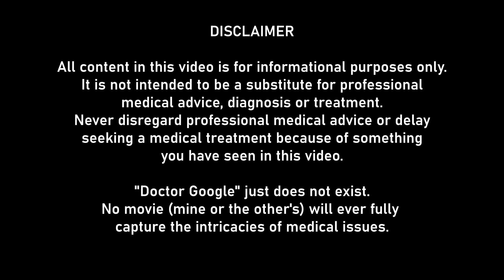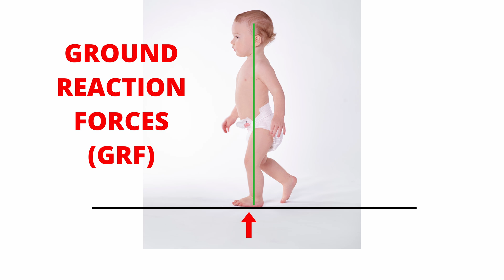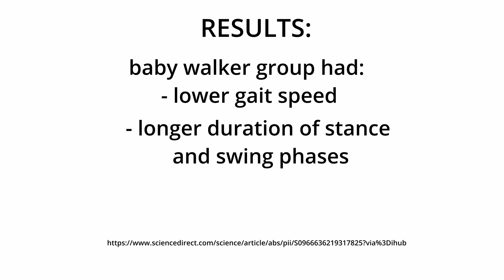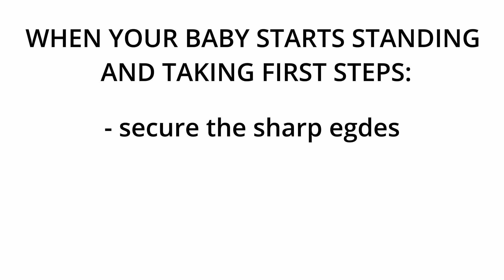Baby walker, baby push walkers and jumpers - DO NOT BUY them - physiotherapist explains.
Are baby walkers safe? The answer is no. They can cause injuries, but what is the most important for me as a child physical therapist is that they provoke wrong gait patterns.
In this movie I will explain the pathological motor mechanism caused by baby walkers, baby push walkers and baby jumpers.

00:00 are baby walkers safe?
04:50 baby push walkers good or bad?
05:55 baby jumpers can provoke toe gait

Links to important sites:
- Kanadian baby-walkers ban:

Baby walkers DO NOT SPEED the moment your baby starts walking:
- Effect of Baby Walker Use on Developmental Status based on Ages and Stages Questionnaire Score (ASQ) Omid Yaghini, Mehrdad Goodarzi et al. Iran J Child Neurol Winter 2020;14(1):105-111.
- Effects of baby walker use on the development of gait by typically developing toddlers.
Paula S.C. Chagasa, Sergio T Fonseca et al. Gait & Posture Vol 76, February 2020, p 231-237
- The effects of babywalkers on early locomotor development.
Crouchman M. Dev Med Child Neurol. 1986;28:757–761
- Influence of an infant walker on onset and quality of walking pattern of locomotion: an electromyographic investigation.
Kauffman IB, Ridenour M. Percept Mot Skills.1977;45(3 Pt 2):1323–9.
- Infant walkers: developmental tool or inherent danger.
Ridenour MV. Percept Mot Skills.1982;55(3 Pt 2):1201–2.
- Beliefs about the use of baby walkers.
Chagas PS, Mancini MC et al. Rev Bras Fisioter. 2011;15(4):303–9.